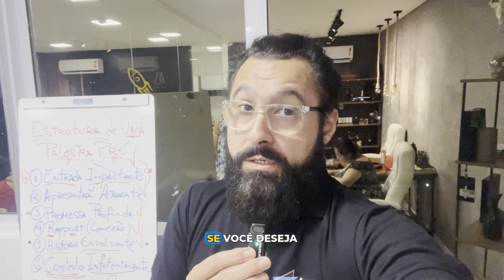Precisa ser graduado para ser um palestrante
A graduação pode ser um diferencial, mas não é um requisito! 🎓🎤 O conhecimento prático e a experiência de vida também são valiosos para conquistar seu público.

Assista ao vídeo e descubra o que realmente importa! 🎥📊